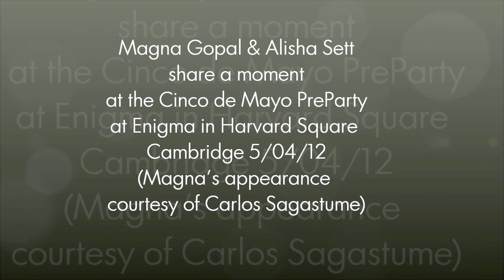Magna & Alisha - Cinco de Mayo Pre-Party Cambridge 2012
Magna Gopal and Alisha Sett share a moment at the Cinco de Mayo PreParty hosted by Salsa Matei at Enigma in Harvard Square, Cambridge on 5/04/12.